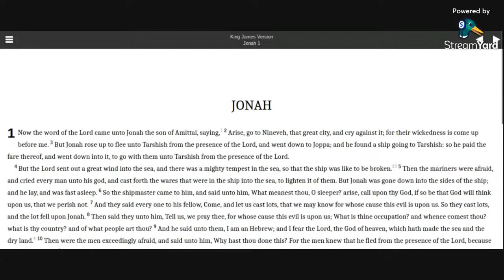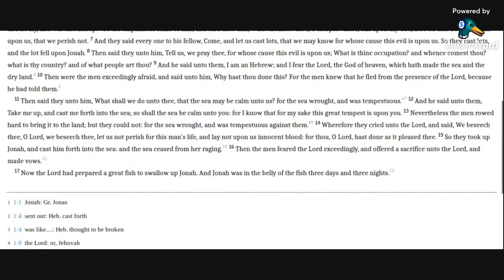Jonah 1 KJV (audio with text)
Reading Jonah 1 in the KJV Bible.

Allelu-YAH.  Amen.